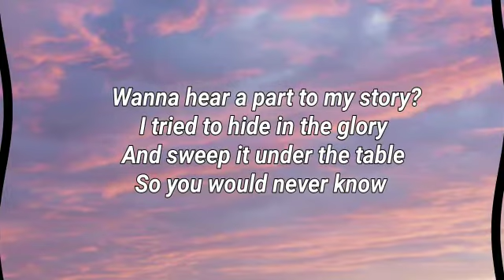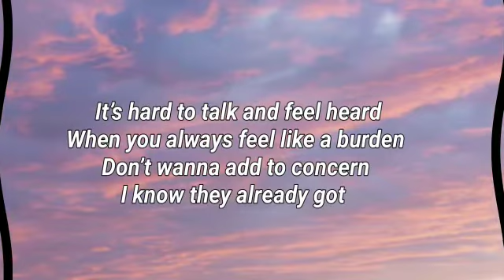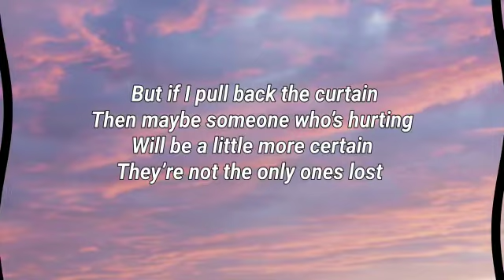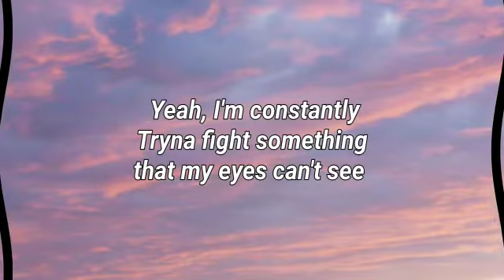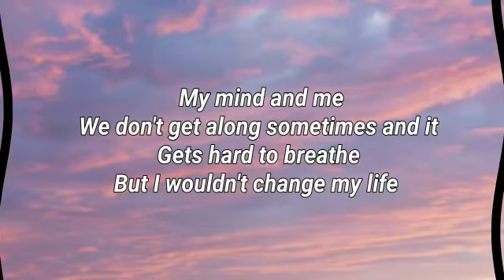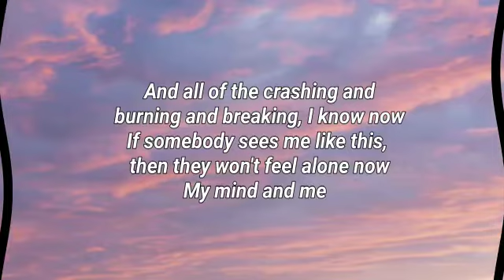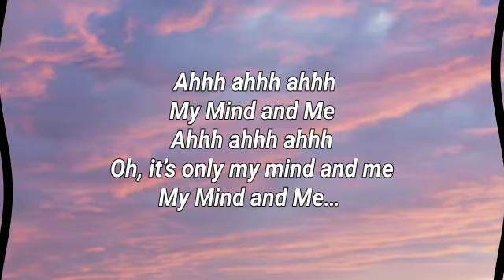Selena Gomez - My mind and me Lyrics